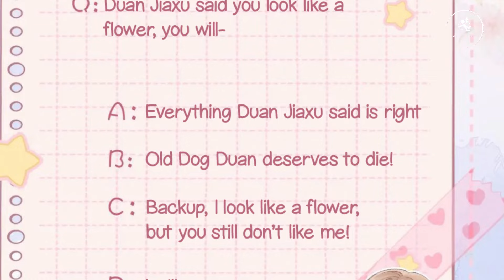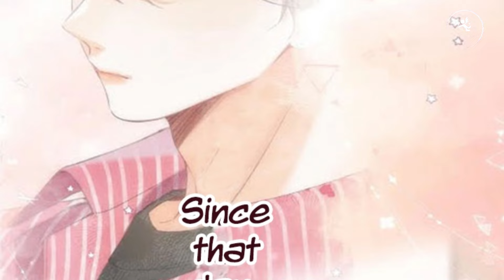(3) A Little Girl falls in love with her Brother's friend❤️Manhwa recap | Manhwa Addiction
Hey Guys! Welcome! In today’s video, I'll be giving you a recap of the Hidden Love Manhwa.

That year, Sang Zhi’s heart was secretly filled with the figure of a man. She fell in love with her
brother’s friend, Duan Jiaxu. This big brother had beautiful peach blossom eyes and casually
referred to her as “little kid”.

Their first stunning meeting always left Sang Zhi unable to help wanting to get closer to him.
However, the 7 years of age difference between them seemed like it was an insurmountable gap
for them.

Unknowingly, the seeds of secret love she had buried in her heart began to sprout, and slowly, it
also spread into his heart….

If you are a fan of romance manhwas, then you will definitely enjoy Hidden Love. It is a well-written and exciting story with a satisfying ending.

I fully respect image owners' rights and will swiftly remove the content upon request. Thank you for your understanding and cooperation.